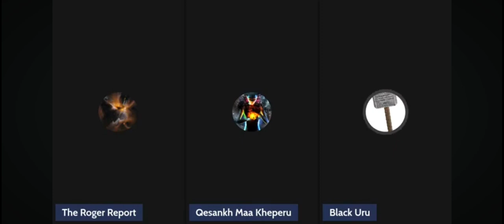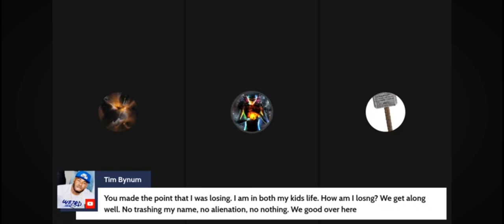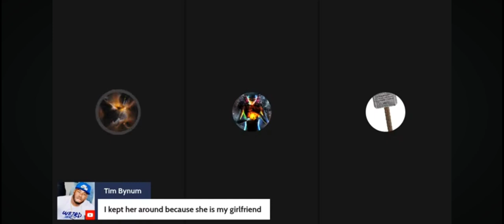A Little Tough Love